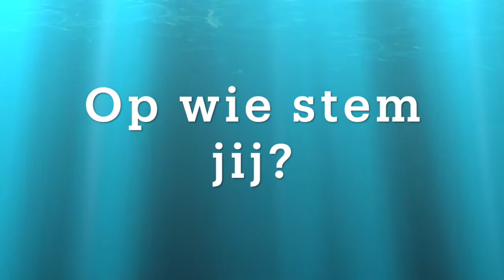Battle 8 - vrij 11/5